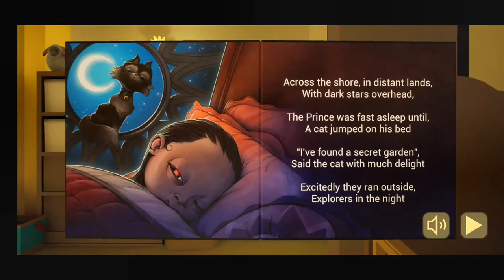the baby in yellow new update 2022 | Bedtime Stories | Evil Shell Gamer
new update came in THE BABY IN YELLOW BEDTIME STORIES